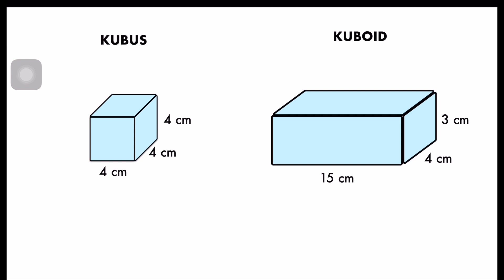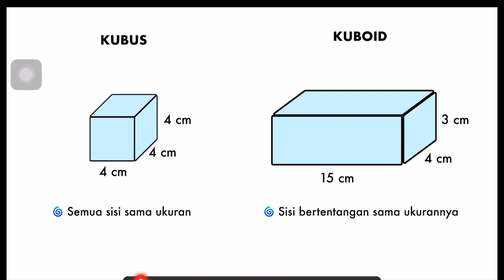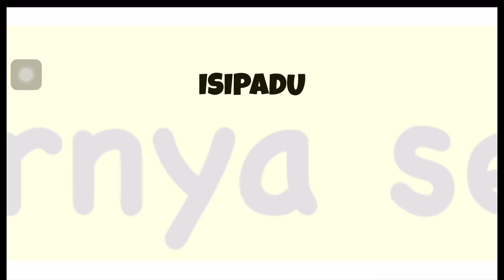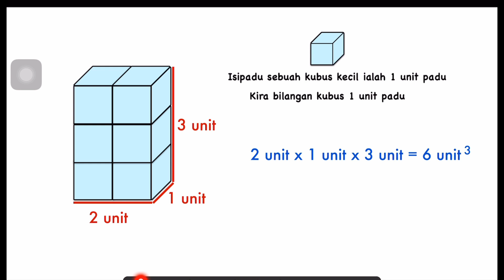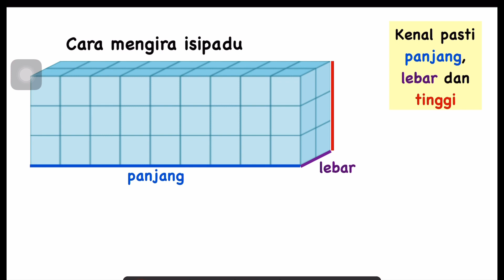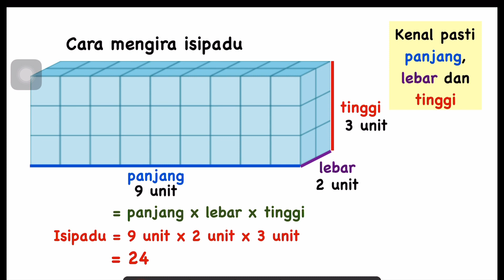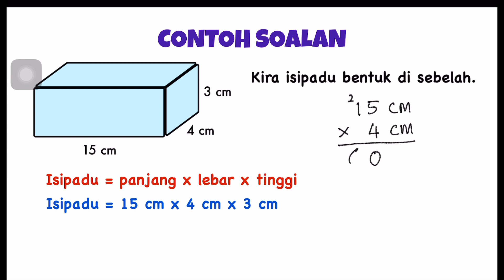TAHUN 5-6 | MENGIRA ISIPADU BENTUK KUBUS DAN KUBOID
Langkah demi langkah mengenal pasti rumus dan kaedah pengiraan isipadu bentuk 3 demensi (kubus dan kuboid).
Penekanan kepada konsep asas isipadu bentuk.